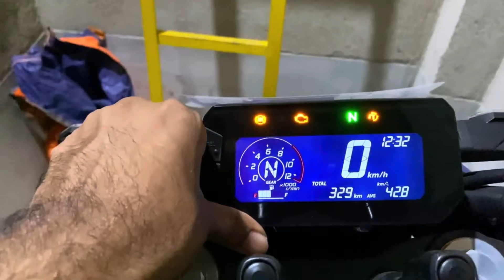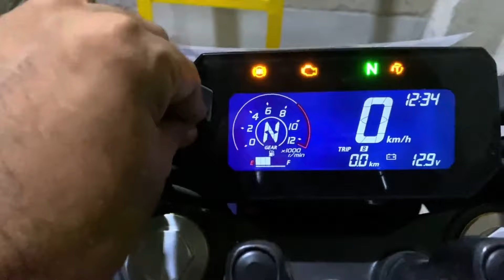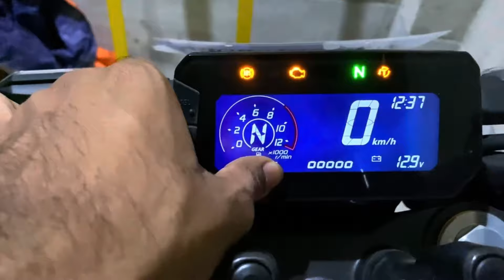Honda SP 160 time change and meter console details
Honda SP 160 Meter console details review, in this video you will learn how to use SP 160 Meter console